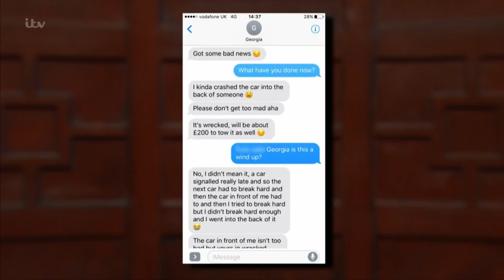Best of the Scottish! | Judge Rinder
Watch the best of the Scottish in Judge Rinder's courtroom in this exclusive compilation!